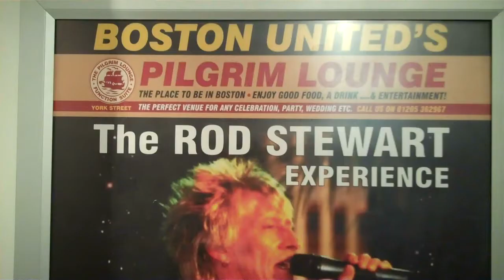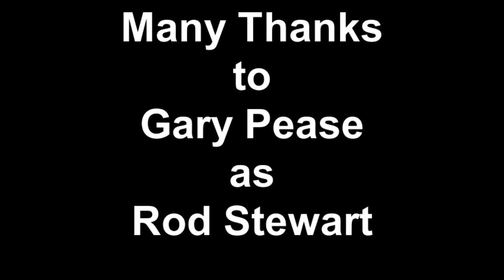Rod Stewart appearing at Boston United's Pilgrim Lounge